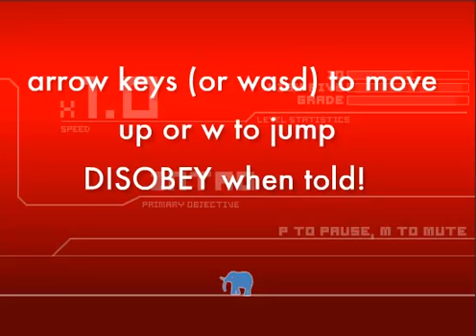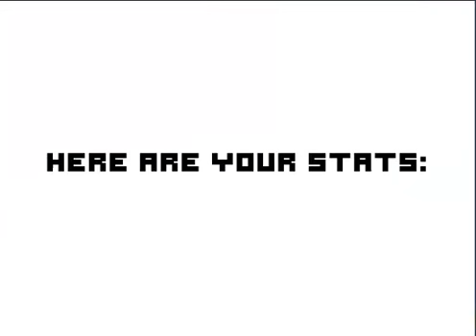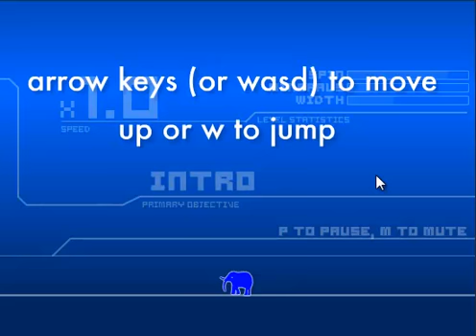Obey The Game - Gameplay and Commentary - Bitish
This game makes me laugh... hard though! Haha.